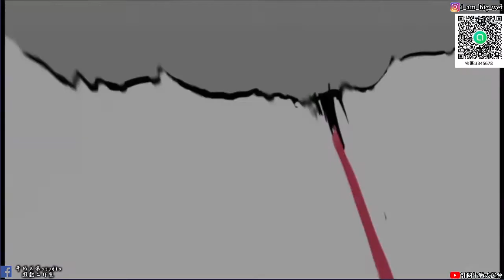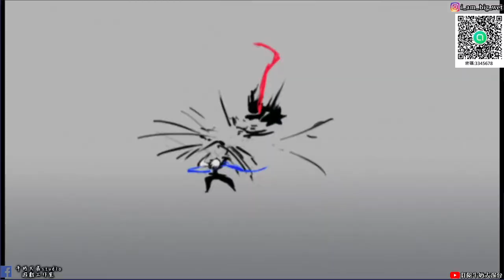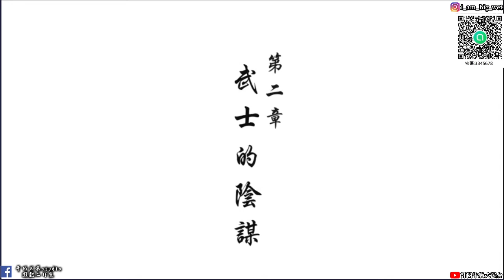【忍者必須死手遊】忍者跑酷遊戲台版封測(日配)!可是炭治郎的聲優還沒配音呀(第1章、第2章故事劇情)!!!牛奶大濕台!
1.這個社群主要就是FOR我自己頻道的任何消息

2.如果有喜歡天地劫手遊的朋友，可以加入大濕的LINE社群
密碼:3345678